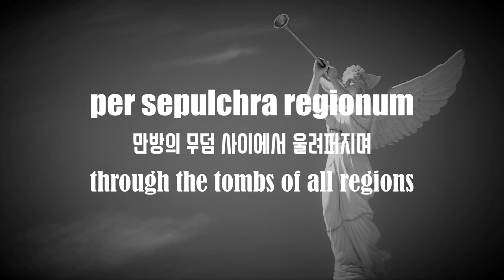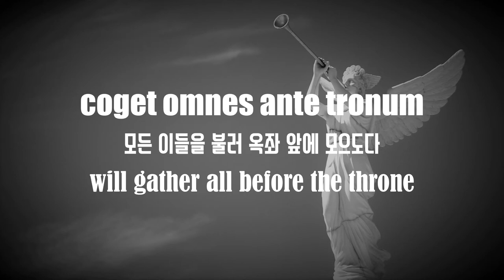Anton Reicha Requiem III. Tuba mirum (3/13) - Suwon City Chorale(수원시립합창단)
Requiem
Anton Reicha

III. Tuba mirum
III. 경이로운 나팔소리

Tuba mirum spargens sonum
경이로운 나팔소리가
Wondrous sound the trumpet flingeth,

per sepulchra regionum,
만방의 무덤에서
Through earth’s sepulchres it ringeth,

coget omnes ante tronum.
모든 이 불러 옥좌 앞에 모으도다.
All before the throne it bringeth.

Mors stupebit et natura,
죽음과 세상 경악하리니
Death is struk, and nature quaking,

cum resurget creatura,
피조물이 부활하여
All creation is awaking,

judicanti responsura.
심판자께 응답하리라.
To its Judge an answer making.